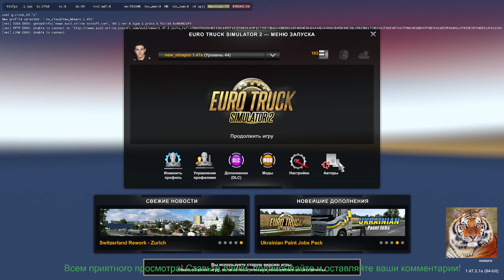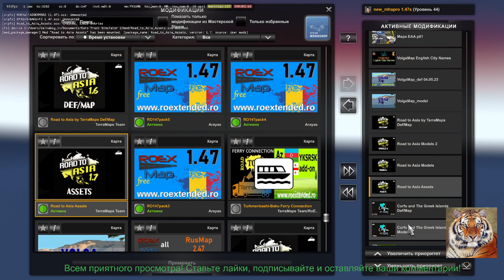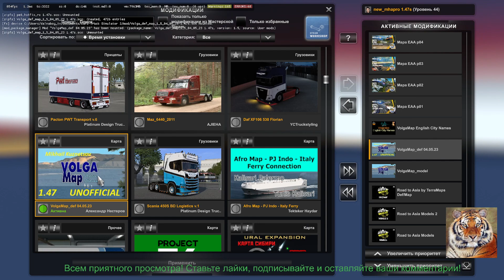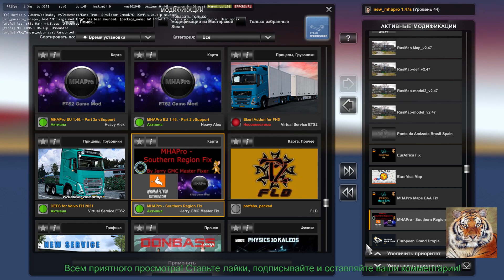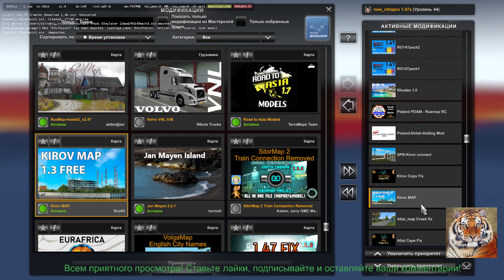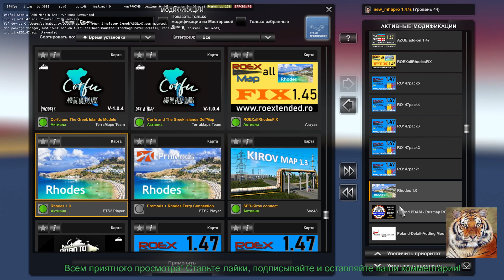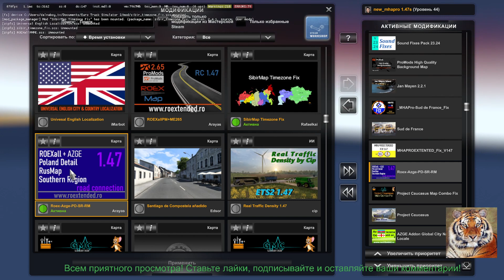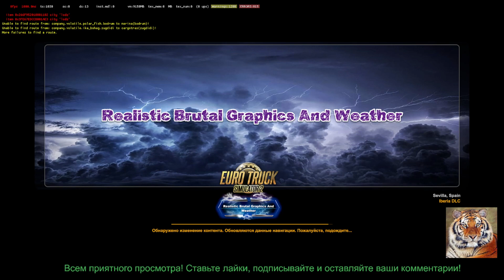приватной сборка на№40 под 1 47 2 1s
5.0
(1)

Карта «MHA Pro» версия 1.43 для Euro Truck Simulator 2 (v1.46.x)